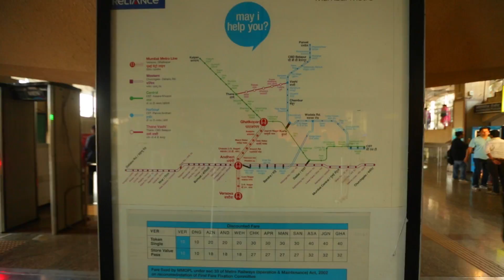mymetromystory with Anveshi Jain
its about one well spent day where icould make a difference in somebody's life.your little act of kindess does make alot of difference for someone as you are living somebody's dream everyday.